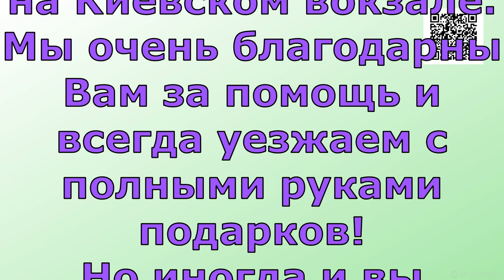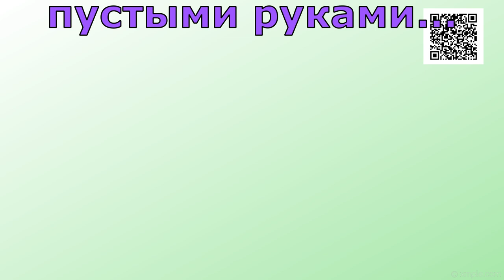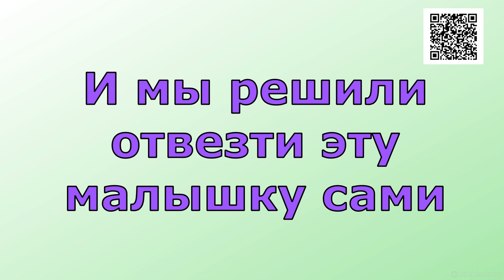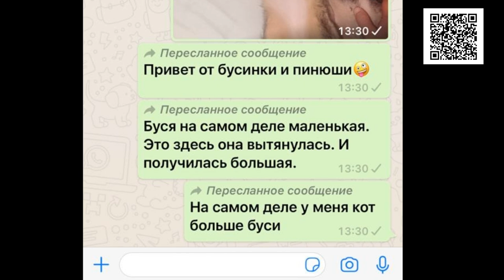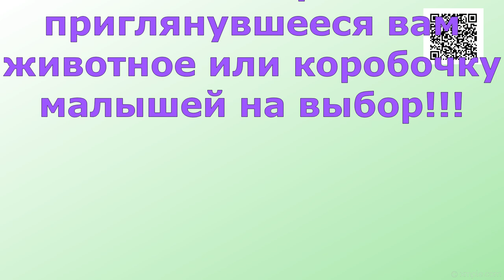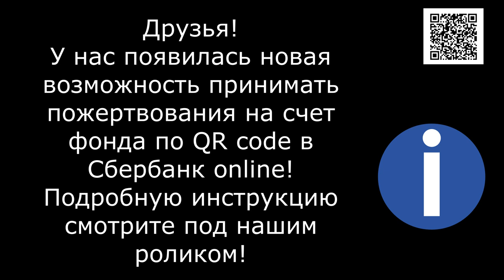Такие маленькие собачки/2,000 homeless animals